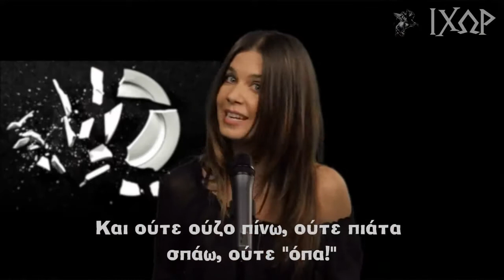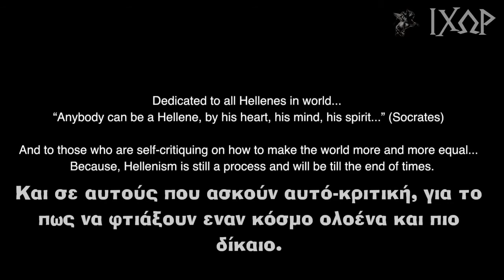ΕΙΜΑΙ ΕΛΛΗΝΑΣ !!!!!!!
I am HELLENE   ( H D  ) Ελλαδα & Ομογενεια  Έλληνες & Φίλοι